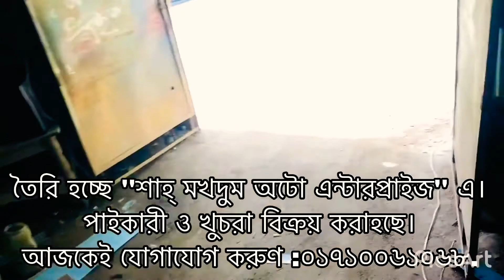মিশুক রিক্সা ভ্যান তৈরি কারখানা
❤️আল্লাহর দরবারে কোটি কোটি শুকরিয়া, আল্লাহর অশেষ রহমতে ও সকলের দোয়াতে আমাদের কারখানাতে দীর্ঘ এক বছর পরে আগের মতন কাজের চাপ বাড়ছে। আলহামদুলিল্লাহ।❤️